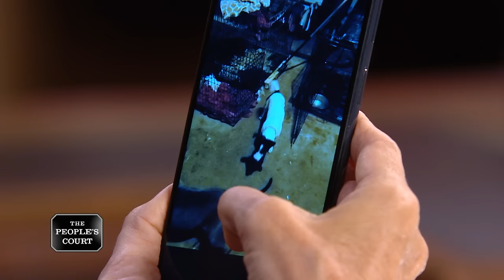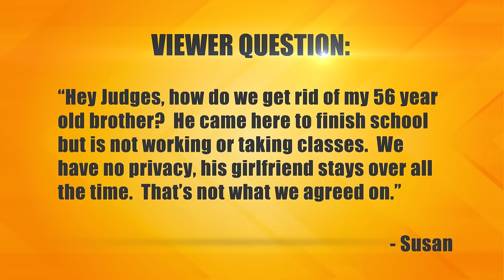There's a Killer Dog on the Loose in the Neighborhood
The plaintiff says the defendant’s dog mauled her dog in front of her daughter, and her pet didn’t survive. The police traced the dog in question to the defendant, but he refused to compensate the plaintiff for her loss, so she’s suing. The defendant denies that his dog killed the plaintiff’s dog and insists it’s a case of mistaken identity.

32-121